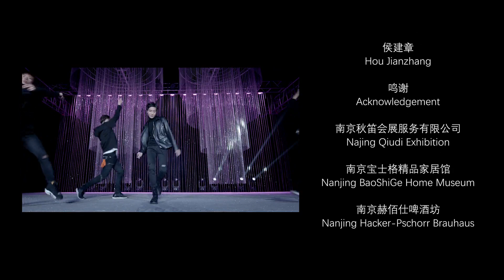【 Nhị Thẩm x Tiểu Ái Đích Mụ 】 MV Nguy Tình Dạ Sắc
Em chờ cái MV này lâu lắm rồi, mà anh giai em tận dụng tài nguyên lắm nhé, cho cả vợ vào cơ.